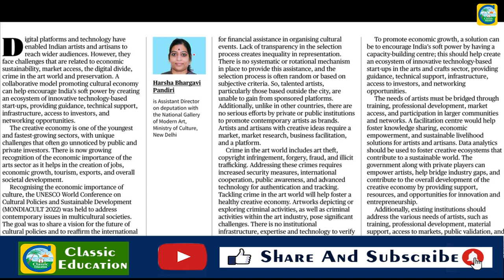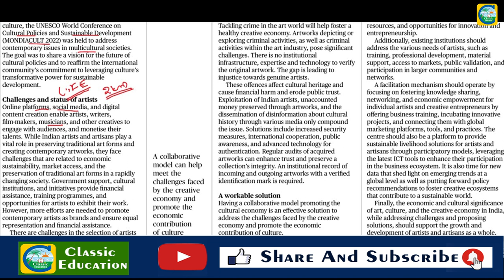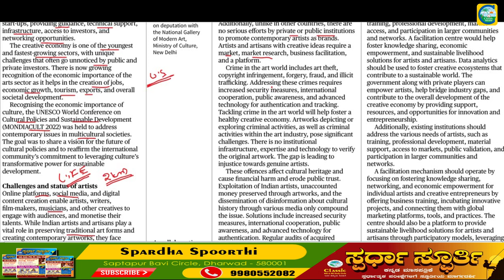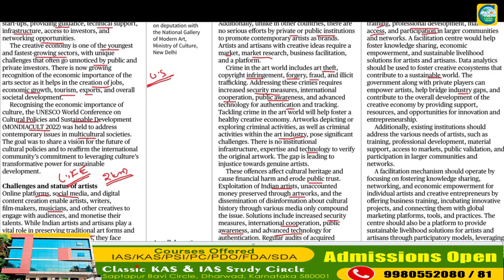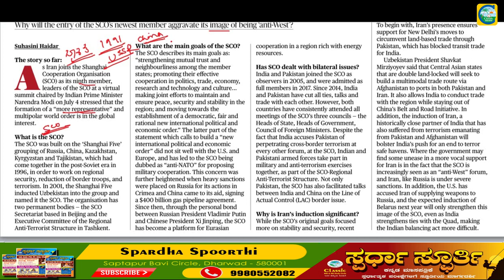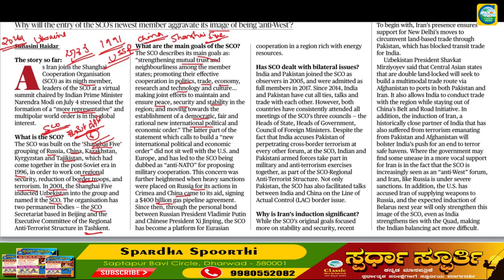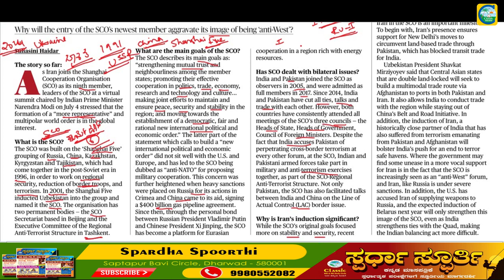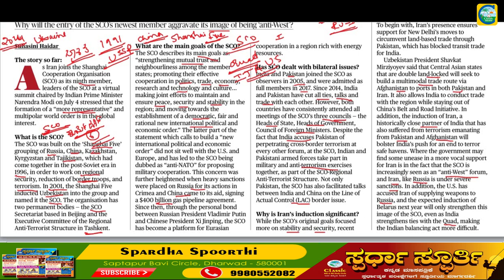Current Affairs 6th July 2023 || The Hindu News Analysis in Kannada by Classic Education